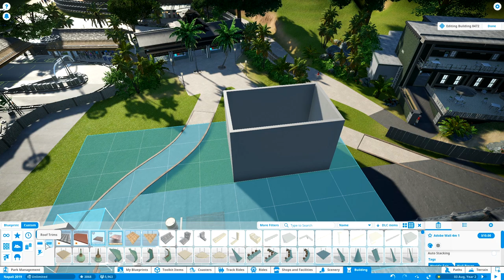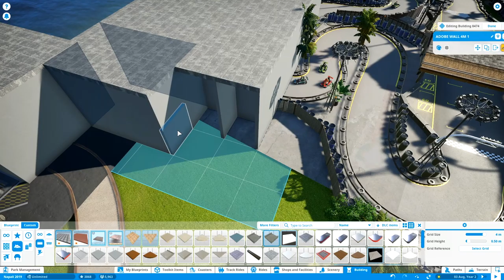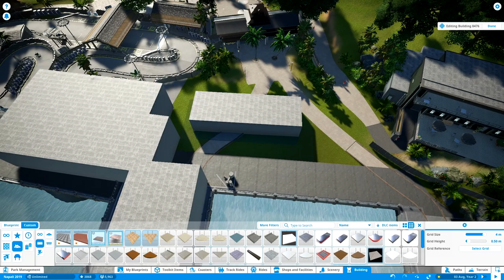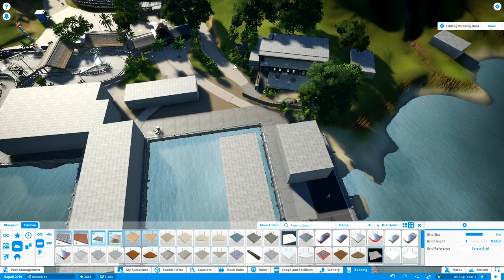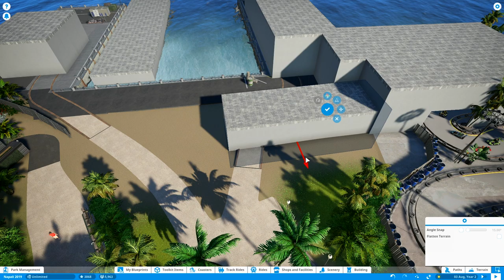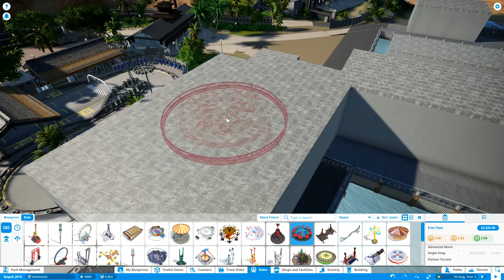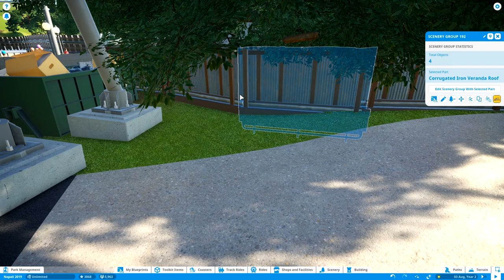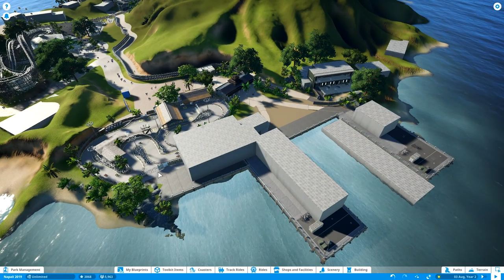ISLA NAPALI - Planning - Planet Coaster - Rudi Rennkamel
Welcome the 2nd season of Isla Napali, in todays video, we start doing some work on the botanical garden including an abandonned greenhouse. Also we do some gardening work with the wooden caoster.

Rudi Rennkamel is your destination if you look for creative gameplay in sandbox games. We always seek for the latest ideas, the best designs and most meaningful discussion about random stuff ;-) The games you can expect are Planet Coaster, Planet Zoo, Anno, Jurassic World Evolution, Cities Skylines etc.

If you want to relax and just enjoy yourself for a minute, I am here to hopefully entertain you in speedbuilds, time-lapse videos, lets plays, podcasts and collaboration projects. We never avoid going deep into nerdy topics, being simply fanboys or just simply ranting about bugs in computer games.

So, in case you want to join the camel crew, you can expect a friendly warm community that doesn´t take itself too seriously, while still maintaining a level of quality.

In addition, I´ll always try to come up with other creative videos, that do not follow a particular rule or plan.

Specs:

i7 8770k
GTX 970
16GB DDR4

ISLA NAPALI - Log Flume Revamp - Rudi Rennkamel